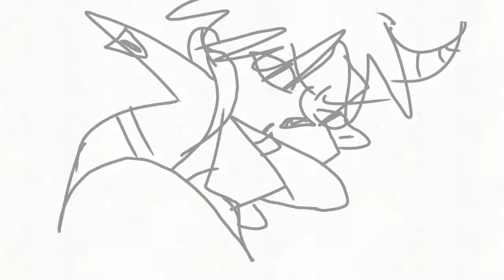No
I have regret.

I will upload for real just... It might take really long.. Am sorry.

Or else JUST HAVE A DABING DEMON BOI TO WAIT.

Rom belongs to my friend Katnipwickerbasket.